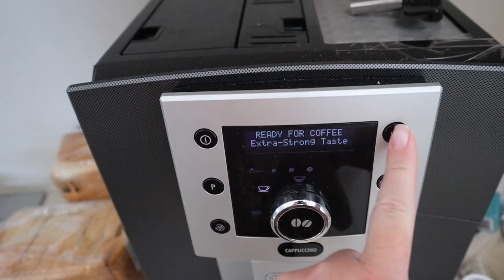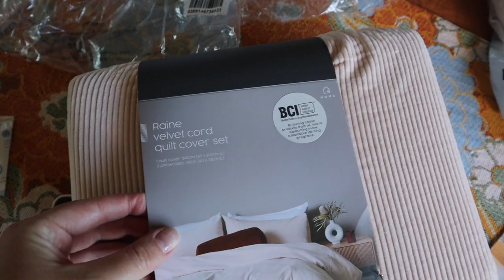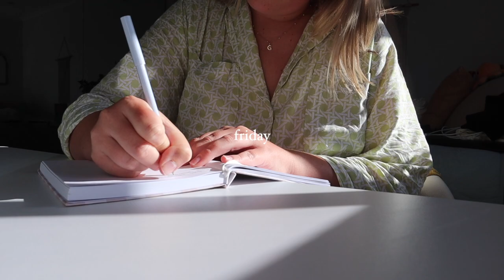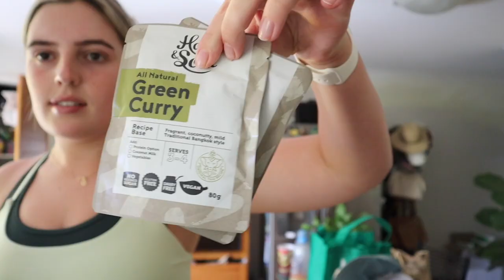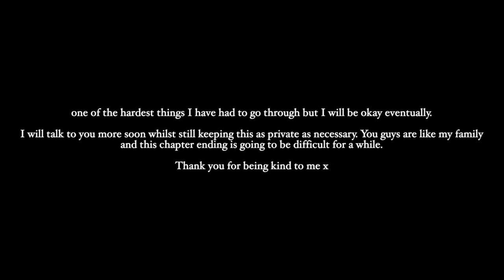VLOG 🐚 lounge underwear Black Friday sale, changing jobs & an emotional return home!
back from a family holiday that was more emotional than expected. Sorry for the abrupt ending to the vlog but please bare with me as I move forward. I love you guys more than you know!

*while stock lasts so get in quick!!

Sizing
Top: M
Pants: XL
Jumper: XL
Thong: XL
Bra: 14C

Music by .irg - satisfy (feat. Patient Zero, Kaz Benson, Patient Zero Beats)

F A Q:
Where is my necklace from? Ana Luisa
Where are my earrings from? Ana Luisa
Where is my bedspread from? Pillow Talk

- Love G
xxxx